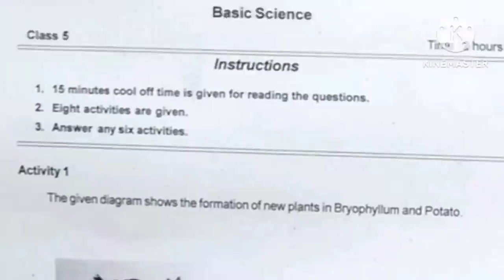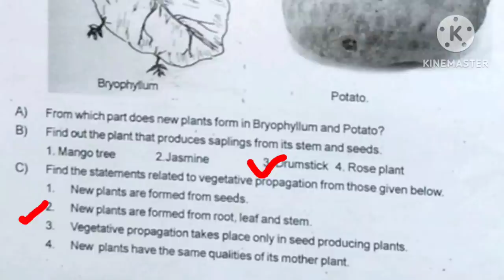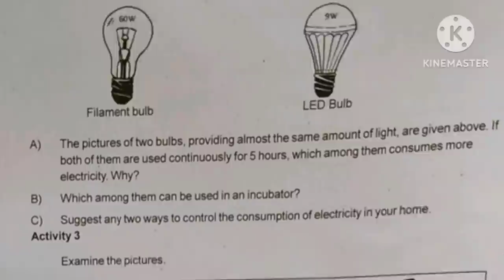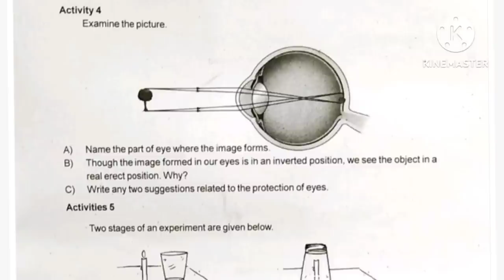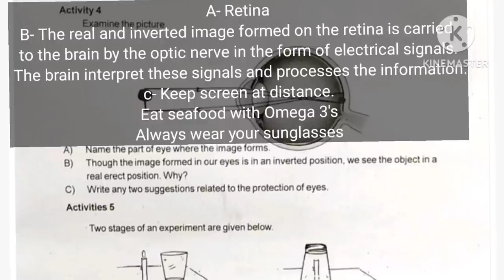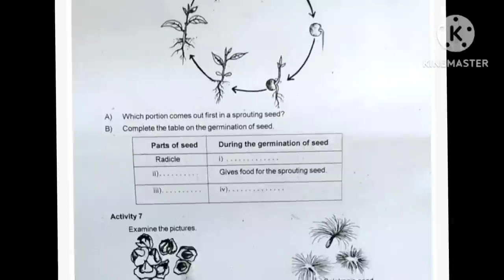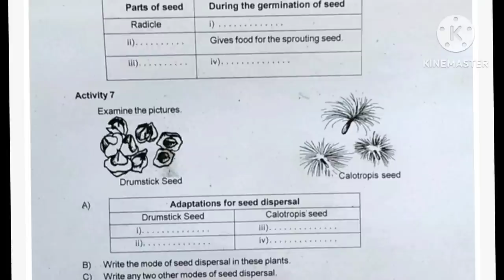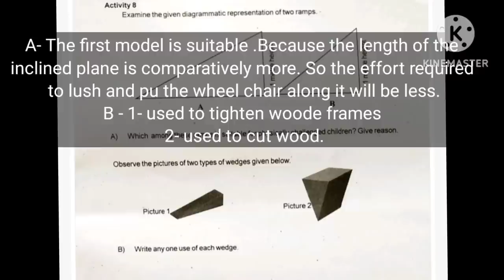class 5 Basic science English medium second term exam previous year question paper